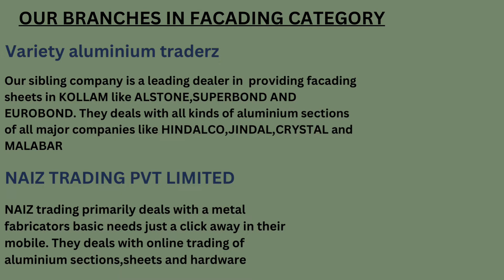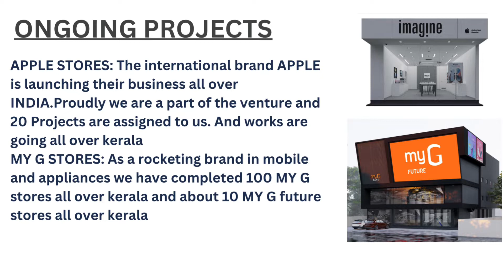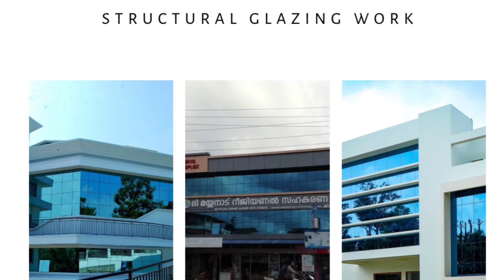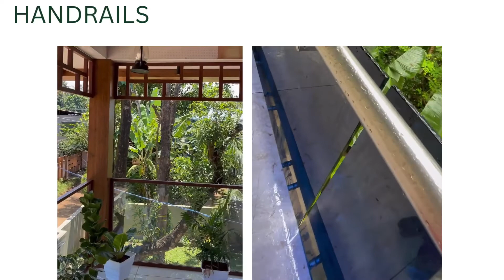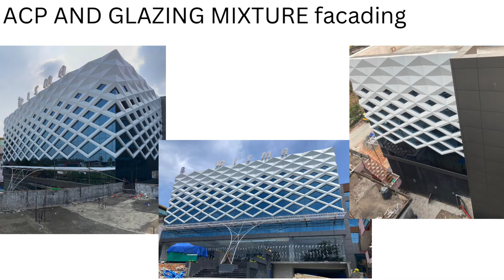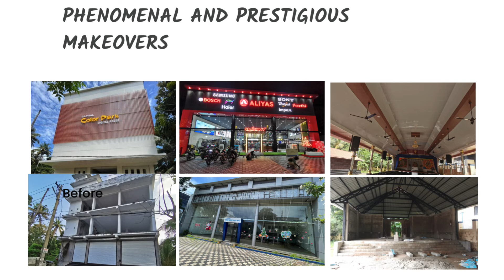A SHORT DESCRIPTION ABOUT VARIETY ALUMINIUM AT BNI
This short video describes what all services variety aluminium fabrication deals, its latest designs, works, and achievements. This video is presented in BNI FEATURE PRESENTATION